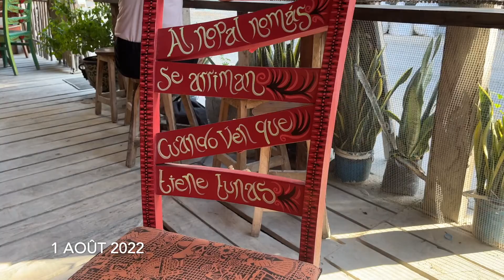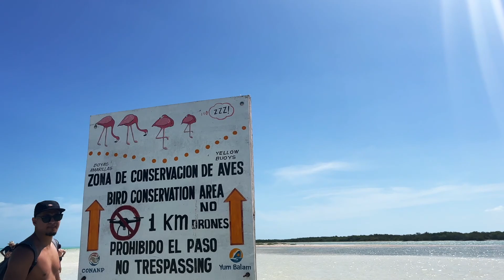Vlog Mexique 🇲🇽 Des Plages et des Moustiques (beaucoup de moustiques ) - (EP:3)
📍Holbox,Mexique - Voyage 2022